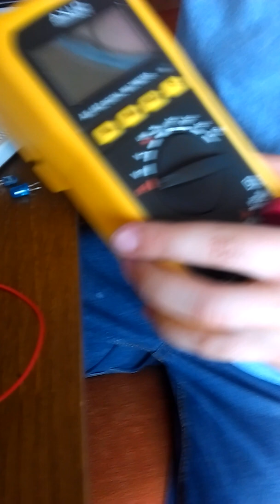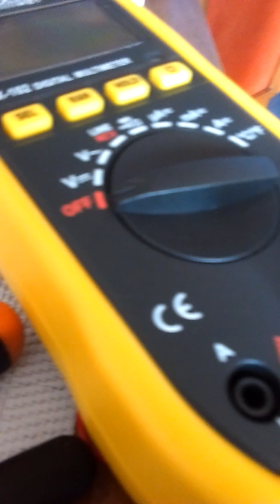Projekt numer 1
Nasz pierwszy projekt